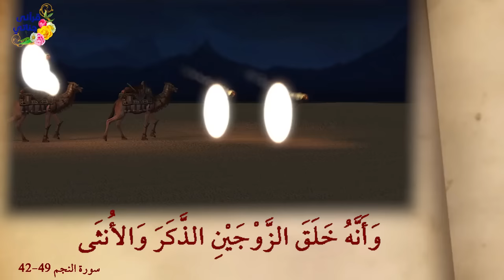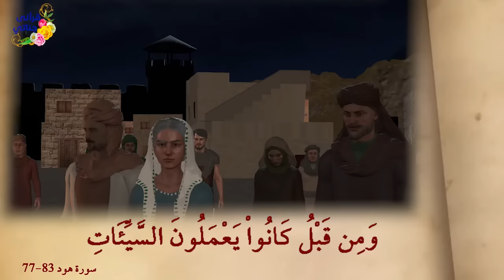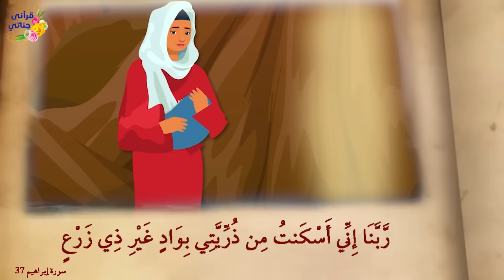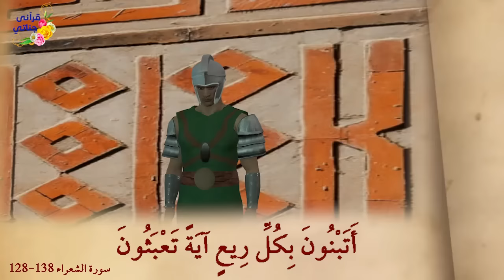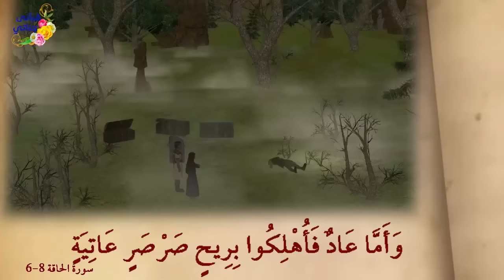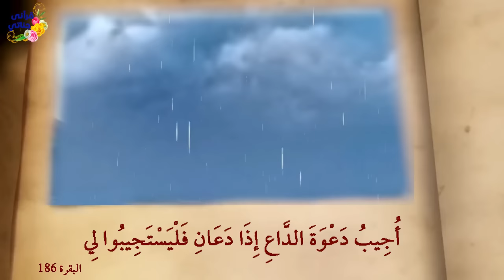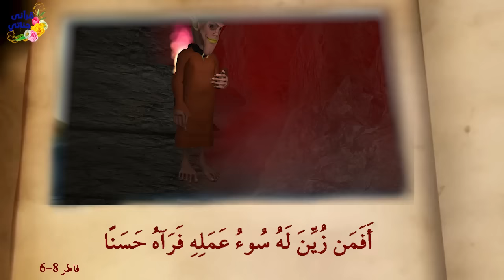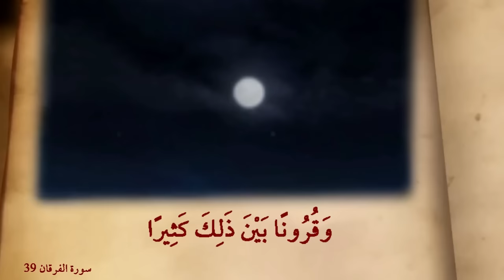روائع القصص سيدنا لوط وسيدنا إبراهيم مع زوجتيه وسيدنا هود والسيل العرم وبلعام وأصحاب الرس